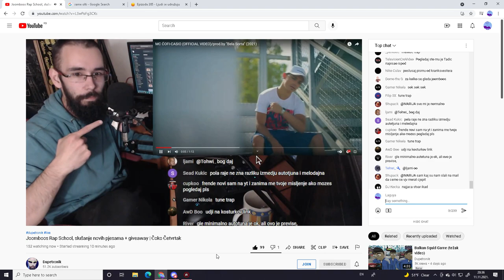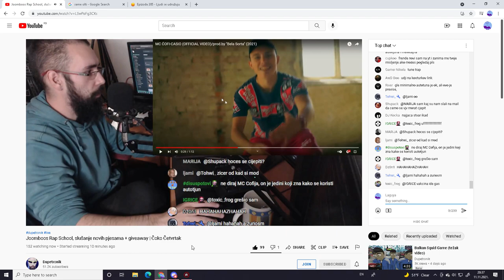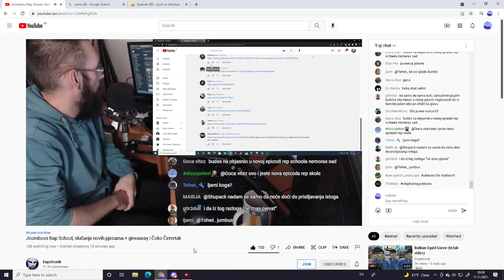Duki o Autotuneu I Clip sa strima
Video nemojte postavljati na svoje kanale, sva prava sadržava Duki.
ako gleda ovo i  želi da ovaj video obrišem, molim njega da se oglasi i momentalno brišem.